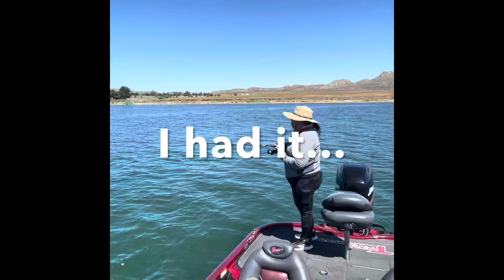Lake Perris Fishing on 4/23/2022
Husband and wife tag team on the waters Lake Perris, California. Time to get our bass on!